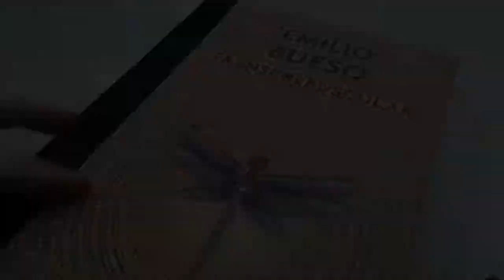Transcrepuscular, de Emilio Bueso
Video del proceso de creación de Transcrepuscular, de Emilio Bueso, editado por Ediciones Gigamesh.

Twitter del autor: @e_bueso
Twitter de la editorial: @Egigamesh